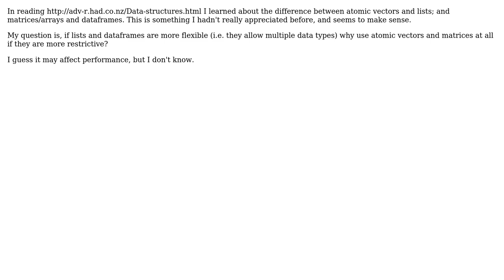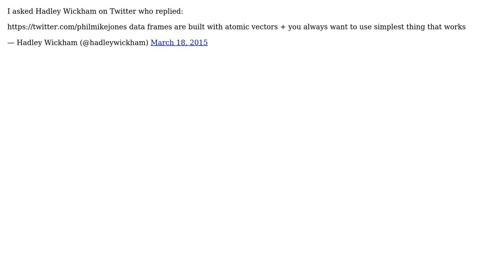Software Engineering: Why use atomic vectors or matrices in R at all?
With thanks & praise to God, and with thanks to the many people who have made this project possible! You are responsible for your own actions.